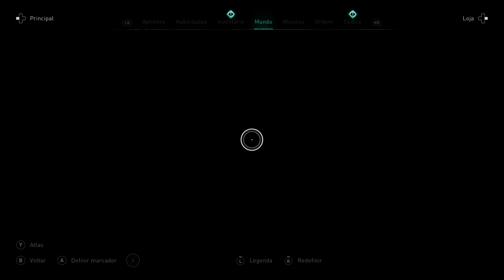ASSASIN'S CREED VALHALLA (misterios) - cap 273